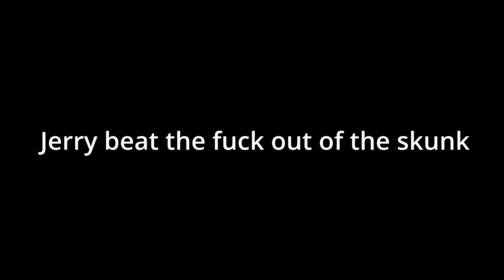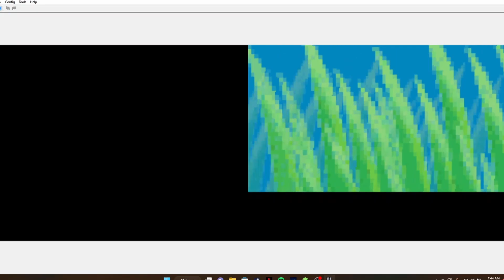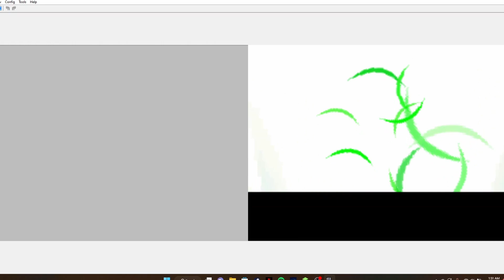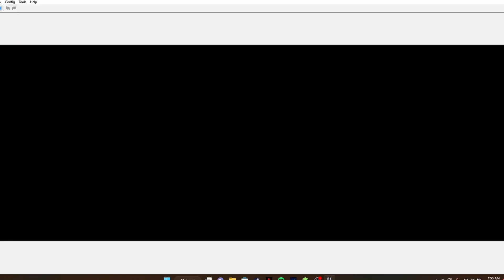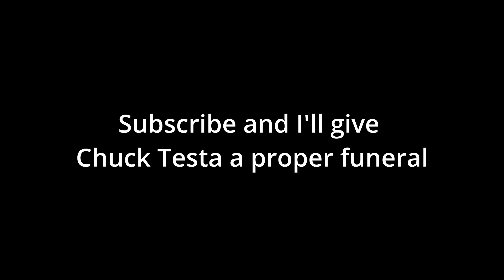Pokemon HeartGold Randomizer Nuzlocke Part 2: NOPE! CHUCK TESTA!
We continue our journey in this randomized nuzlocke where we meet some new friends and almost fight Falkner.